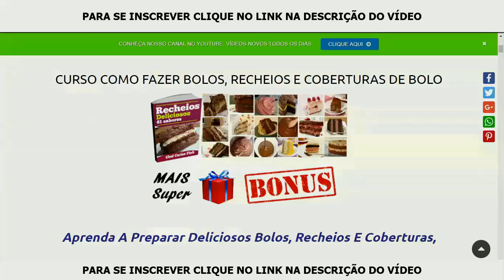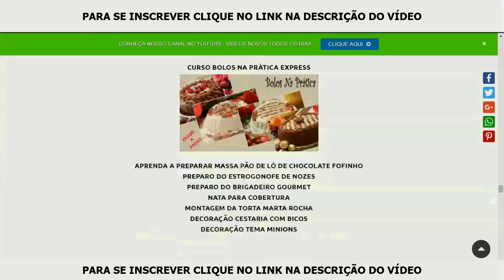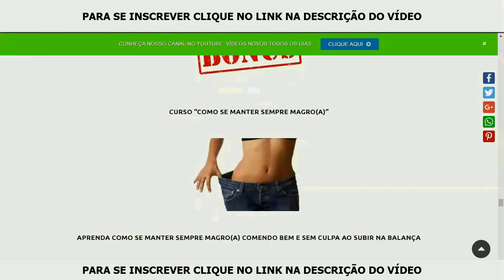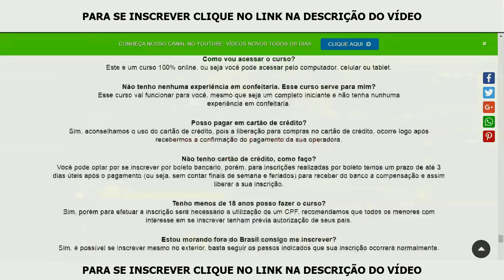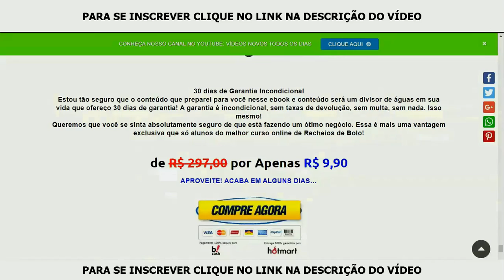PROMOÇÃO RELÂMPAGO CURSO DE BOLOS